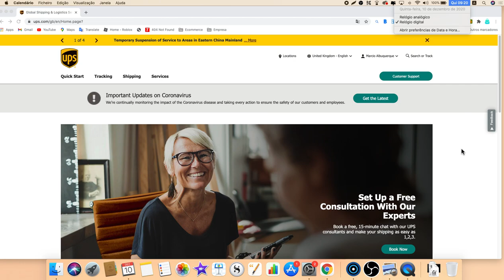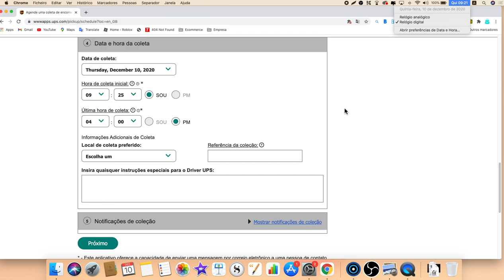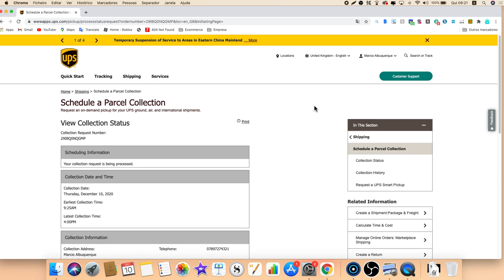Confirmar envio Amazon FBA com UPS (Reino Unido)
AO VIVO INSTAGRAM

🤩 FERRAMENTAS ESPECIAL